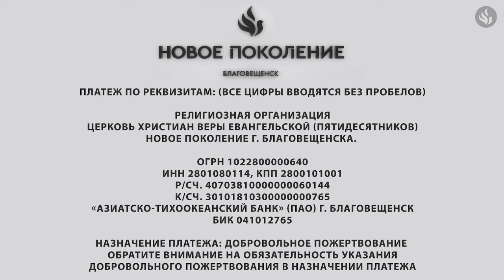"ПРЕВОСХОДЯЩАЯ РАЗУМЕНИЕ ЛЮБОВЬ" проповедует Михаил Дарбинян (Онлайн служение 12.02.2024)